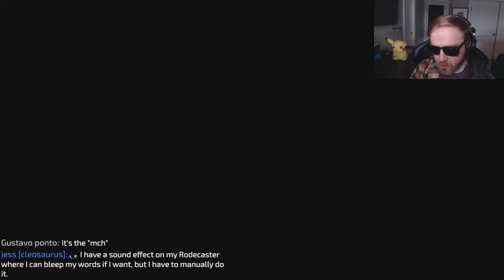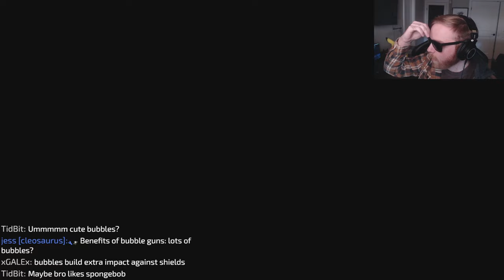THE GRIND FOR S-RANK CONTINUES! | Armored Core VI: Fires of Rubicon | Ranked PVP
In this video, we're continuing our grind to rank high in Armored Core VI: Fires of Rubicon's Ranked PVP mode. This video is especially for players who are looking to rank up as quickly as possible.

If you're looking to get ranked high in Armored Core VI: Fires of Rubicon's Ranked PVP mode, then this video is for you! In this video, we'll share with you the strategies we use to rank as high as possible in this mode. From map knowledge to unit composition, we'll cover everything you need to get to the top of the leaderboard!

Armored Core VI: Fires of Rubicon is a 2023 mecha-based vehicular combat game developed by FromSoftware and published by Bandai Namco Entertainment. It is the first entry in the Armored Core series since Armored Core: Verdict Day (2013) and was released for PlayStation 4, PlayStation 5, Windows, Xbox One, and Xbox Series X/S. Armored Core VI received generally favorable reviews and became the highest-selling entry in the series, selling 1.3 million copies on Windows alone.

Welcome to the channel! I hope that you enjoy the content! If you are going to chat, make sure that you follow these rules:

• NO SPOILERS. Not everyone has played these games, don't ruin it for them.
• NO BACKSEATING. If Cole wants help, he'll ask for it.
• This is an English stream. Do not speak other languages in the chat.
• No Racism/Homophobia/Sexism/Transphobia etc.
• Treat others with respect. General toxic behavior will not be tolerated.
• Do not ask if you can play. Unless it's in the title, you can't.
• Do not post link's in chat without asking for permission.
• Spamming chat will get you banned.

**Breaking any of these rules could result in an instant timeout or a ban, no warning required. Other than that, just enjoy yourself and have a good time!